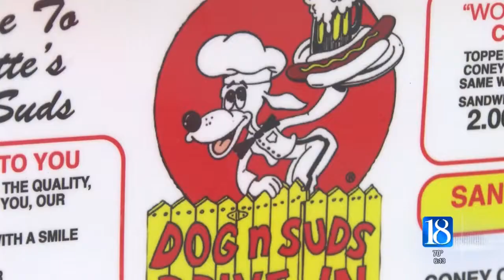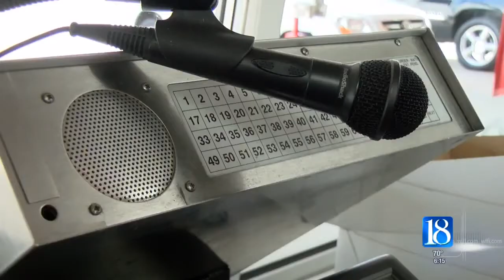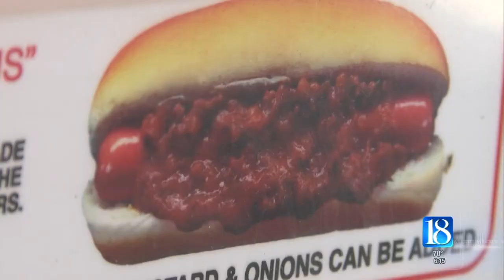Dog-n-Suds celebrates 60 years in Lafayette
Drive-in root beer and hot dog stands are largely a trend of the past; a symbol of the '50's and '60's that has faded over the years. Washington said the customer base and the location are to thank for this stand's survival.